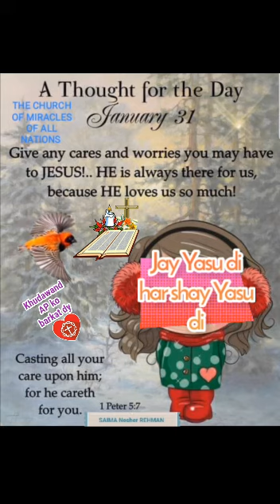MRS SAIMA RAHMAN THE CHURCH OF MIRACLES OF ALL NATIONS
👐👐BYE BYE January 31st  2022👐👐